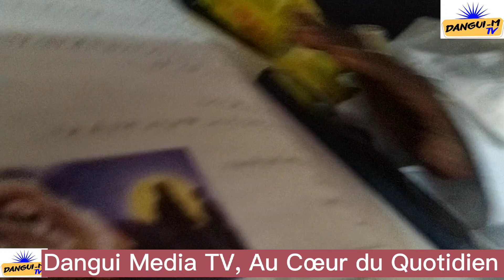Tabaski 2023: importante Message du Khalif Général du Balantacounda après la Prière